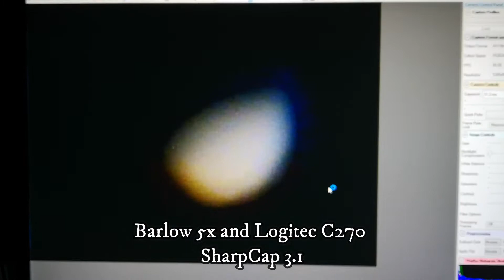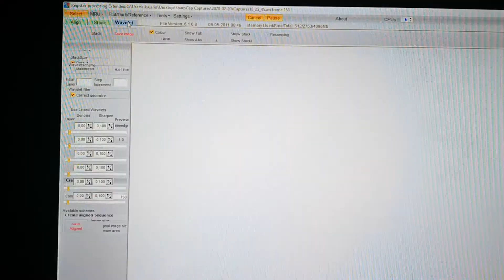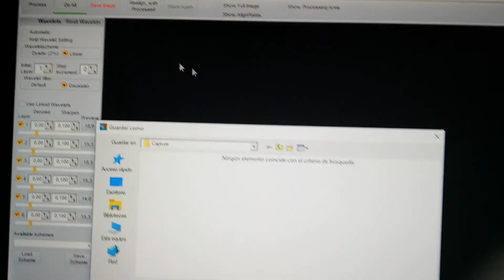Astronomy: Venus through my telescope SICONG Feb 20 - 2020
The video recorded by two cameras: Smartphone Huawei Mate 10 pro and Logitech C270 modificated.

Telescope SICONG mak 105/1365mm (Comparison Celestron 4se, Meade ETX 105)
Eyepiece 20mm
Barlow Lens 2x and 5x
SkyWatcher AZ GTi mount

Software
SharpCap 3.1
Registax 6
SynScan Pro
Venus

Piedecuesta, Colombia